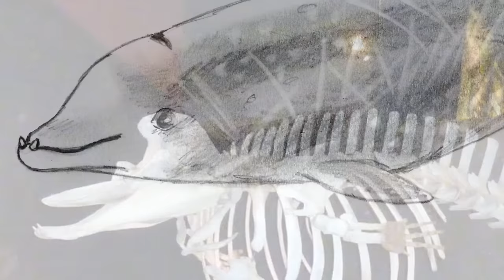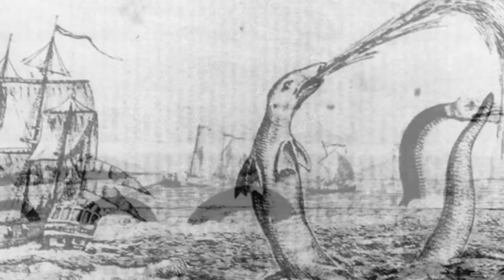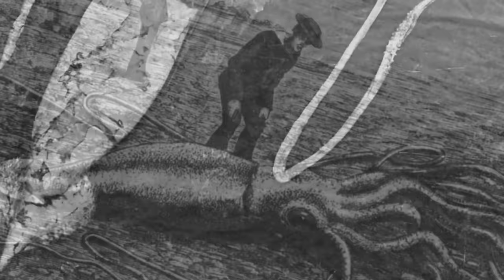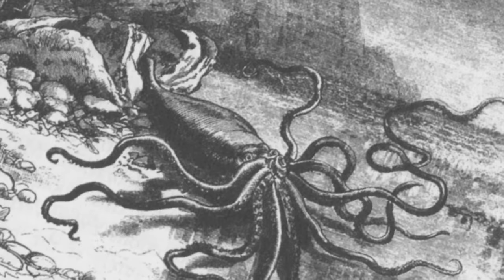9 Cryptids that Turned Out to be Real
From Dragons, to the mammal that lays eggs, these are 9 Cryptids that turned out to be REAL!

Komodo Dragon -- Until 1910, rumors of a huge, prehistoric reptile slithering about a remote Indonesian island were just that -- rumors.  In that year,  a Dutch colonial official undertook an expedition to Komodo Island .. and he captured and killed a 6 foot specimen.  The dragon carcass was sent as proof to the Zoological Museum and Botanical Garden in Java, which bestowed the name ‘Varanus komodoensis’ (ver-annus komma-doan-sis) upon the creature.  But an American explorer named W. Douglas Burden wanted proof for himself.  So he organized his own expedition in 1926, with the goal of returning to New York City with two large, living specimens.

Yangtze Giant Soft-shell Turtle (Hoan Kiem Turtle) -- In a story taught to generations of Vietnamese schoolchildren, Kim Qui (q’why) is the legendary Golden Turtle God.  This turtle is considered the sacred custodian of the magic sword of Le Loi (la loy) … the 15th century rebel leader who vanquished Chinese invaders.  After his victory, Le Loi returned the sword to Kim Qui, who took it and submerged into the lake, which was later renamed “Hoan Kiem” (hone keem)  … or ‘the Lake of the Returned Sword’.  The Hoan Kiem Turtle was always considered a myth until 1998 … that’s scientists managed to film the creature and caught several live samples.  And that proved to the world that the Golden Turtle God truly did exist!  The former cryptid is recognized by science as the extremely rare Yangtze Giant Softshell Turtle, although it’s known by a few other names as well.  There were only four such creatures known to exist, and one died at Hanoi’s Hoan Kiem Lake earlier in 2016, leaving only three in existence. You can find out more by checking out an episode we produced a few months back called  “22 Rarest Animals on Earth”!

The Okapi ah-copy (African Unicorn) -- No, we didn’t make this one up.  The Okapi (ah-copy) truly does exist in remote rainforests of central Africa.  While it looks like a combination of animals including the zebra, deer, and antelope, it’s actually most closely related to the giraffe. You can tell by the neck.   They even have that animal’s characteristic long blue tongue. While they were known to locals as the Atti or O’api these were quiet and solitary creatures … and they easily evaded attempts by Europeans to capture them …In fact, Europeans came to consider the okapi a myth, referring to them as the ‘African unicorn’.  It wasn’t until 1901 that the okapi lost that mythical status .  That’s when the British governor of Uganda, Sir Harry Johnston, sent the skeleton of an okapi, along its striped skin to the British Museum for classification.   Even though the okapi is now recognized by mainstream science, it still remains an icon of cryptozoology in the 21st century.

Giant Squid (Kraken) -- Stories of enormous squids have circulated around the world since the days of Aristotle, who described such monsters.  Legends such as the Lusca (luska) in the Caribbean or the Sea Monk of medieval Europe became familiar to seafarers … but the most famous of all legendary squids is the Kraken, the massive tentacled beast said to be as big as an island and devour ships whole.  Such creatures were considered myths prior to 1870s, when carcasses of giant squids were beached on the shores of Newfoundland and Labrador.

Platypus (Chimera)  -- If there’s any animal that qualifies as a real life cryptid, surely it’s the platypus … that’s why we’re giving this marvelous, mashed-up mammal our top spot.  With a duck’s bill, otter-like feet and a beaver’s tail, the creature looks like it just stepped out of a Photoshop session.  In 1798, preeminent British scientists thought the creature was a hoax.  Even its corpse had scholars suspecting it was some sort of sewn-together animal made by Chinese sailors, not unlike the Fiji Mermaid.  Today the Platypus is recognized as one of only five monotremes -- mammals that lay eggs instead of giving birth.  Did you know this is one of the few venomous mammals … the males have spurs on their hind legs that can deliver venom that causes humans severe pain.  It’s also known as an iconic symbol of Australia.